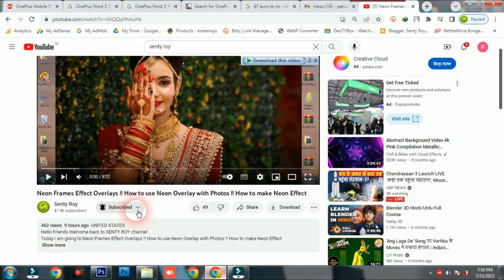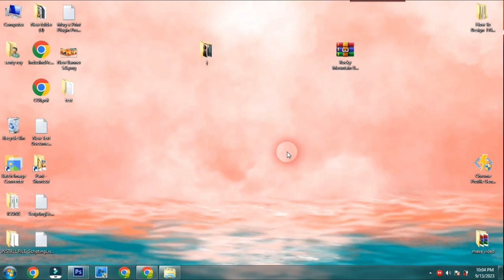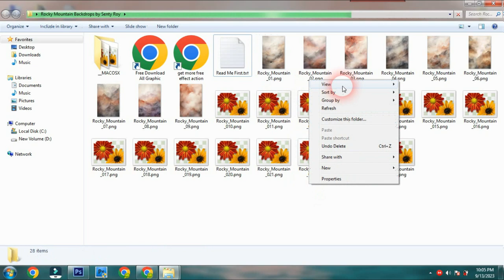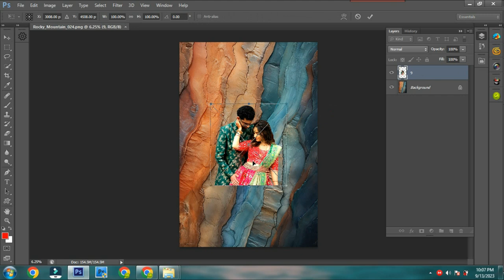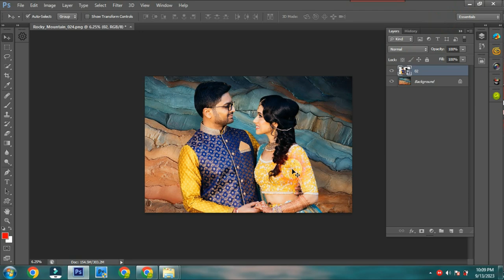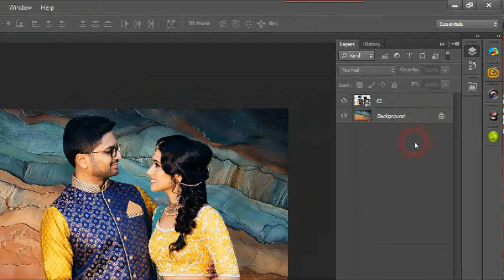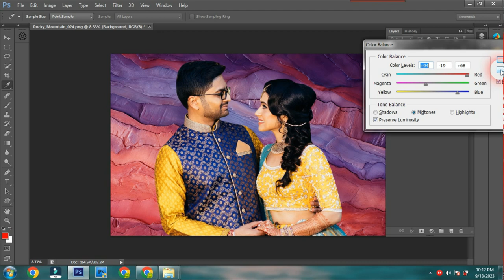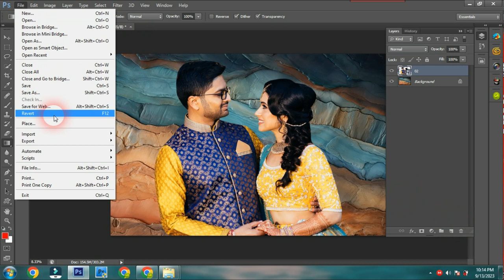Rock + Watercolour Background !! Photo editing Class + Material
Today i am going to Rock + Watercolour Background !! Photo editing Class + Material

Album Software :
1. Album World Max 7.0
2. Super album pro 6.0
3. Julie Xperia Album
1. Julie infinity album
2. Julie pixel blaze
3. Album Sense cc
4. Album Quicker 6.0
4. Album Quicker 5.5
5. Album Quicker 4.0
6. Album xprexx 13.5
7. quick Album 1.0
8.Album xpress 12
9. Karizma Classic
10. Maxima raw 4.0
11. picasso dg album
12. KL Digital Album
 13. Auto album maker V5.5

1. Edius 7
2 .Edius 8.5
3. Edius 9.45
4. Edius X
4. Pinnacle Studio Ultimate
5. Adobe Premiere Pro CC 2022
6. Power Director Ultimate
7.  Corel Video Studio Ultimate 22
8. Filmora X
9. Adobe Premiere Elements 2022
10. MAGIX Movie Edit Pro 2020
11. Sony Virgo

extra software :
0. Infinity photo editor 6.0
1. Anurag Edit Plus
2. Anurag pro 5
2. Image sparkle
3. edius macro generator pro 2.2
4.  Microsoft Office 2022
5. Photoshop cc 2022
6. Corel Drow 2021
7.  TeamViewer_Setup 15 + Activation
8. internet download manager updated
9. Leap Office Full package
10. india font v3.0
11. stm 4.0
12. Auto Cutting photo
13. gaming screen recorder
14. edit xpress
15. id card xpress
16. one click pro
16. One ClickPro 4.0
17. Data Recovery software
18/ Photoshop plugin
19. FL Studio 21
etc.